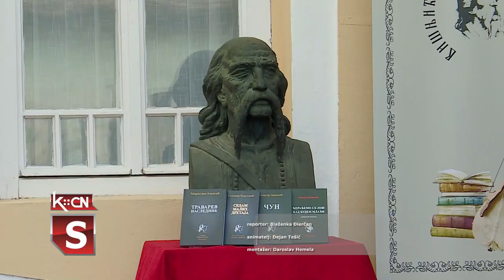Višnjićeva književna susretanja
U organizaciji Književnog kluba Šid, Kulturno obrazovnog centra i Narodne biblioteke „Simeon Piščević” u Šidu kao i podršku Opštine Šid i Pokrajinskog sekretarijata za kulturu, sinoć su održana 8. po redu Višnjićeva književna susretanja. Gostovali su eminentni srpski pesnici savremenici: Matija Bećković, Ljubivoje Ršumović, Pero Zubac igor Mirović, Blagoje Baković, Miroslav Aleksić, Mirjana Bulatović, Slađana Milenković, Đorđe Nešić, Zoran Berić i Srđan Malešević. Ovaj događaj priređen je kao uvod manifestacije Dani Filipa Višnjića koja će biti održana krajem septembra u Šidu